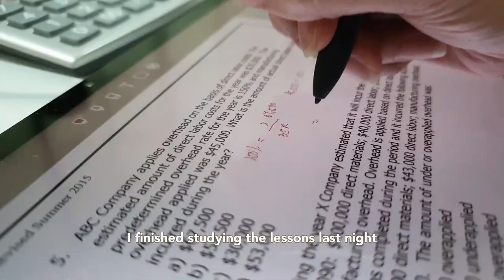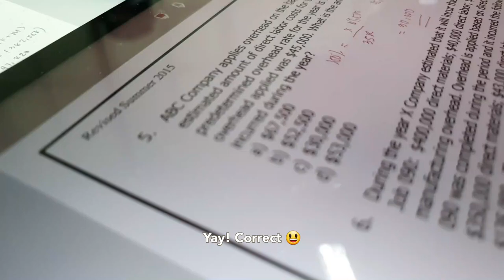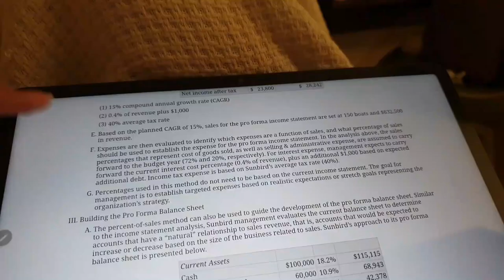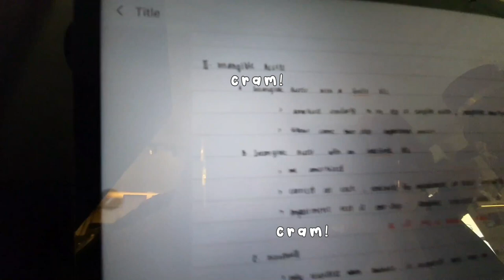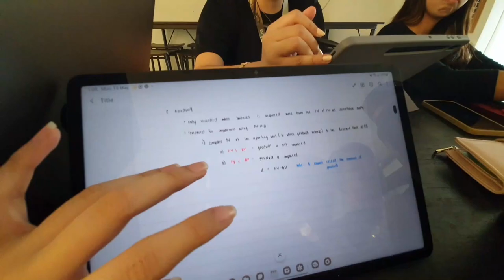university vlog: last few days in college... | cebu, ph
see you guys in graduation ball and the actual graduation day!!

PS: I am NOT a PRO makeup artist. I'm just a makeup enthusiast!

Love,
Jane xoxo